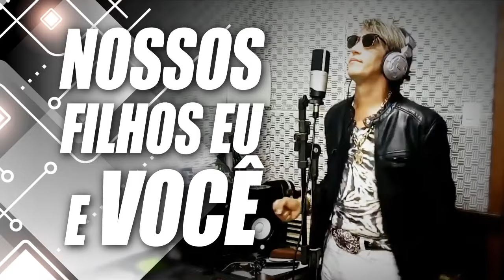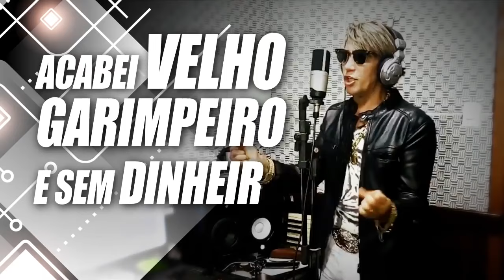Velho Garimpeiro Clipe | Júlio Nascimento Oficial 2020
► Contato para SHOWS: 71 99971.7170 (Vivo | WhatsApp) | 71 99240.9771 (Tim | WhatsApp)